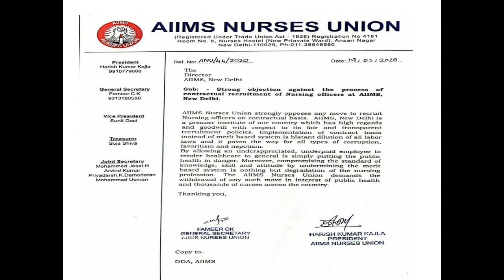Good News from Aiims .Delhi By Aiims Nurses union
Objection against contractual vacancy  recommed for permanent vacancy